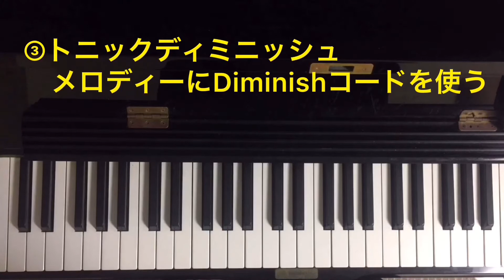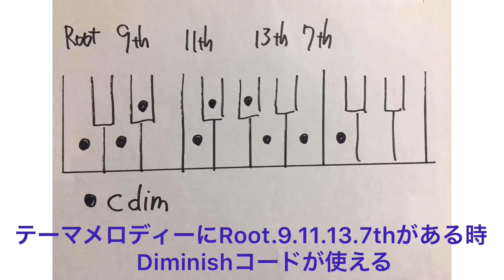ジャズピアノ Diminishコードの使用方法 サルキチのジャズピアノ講座 jazzpiano course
教本には音列は載ってるけど、分からないdiminishコード  使用方法をご紹介しています！